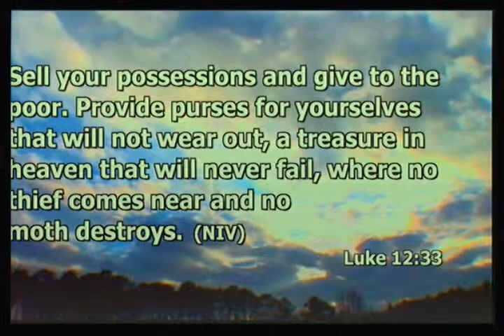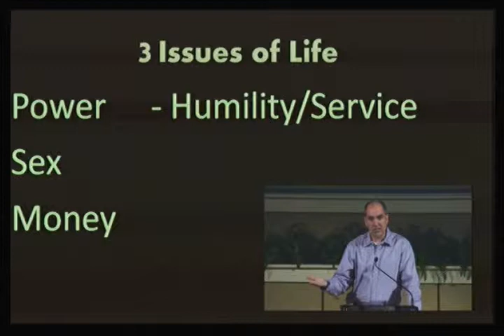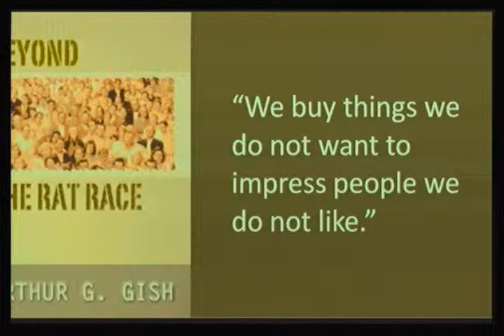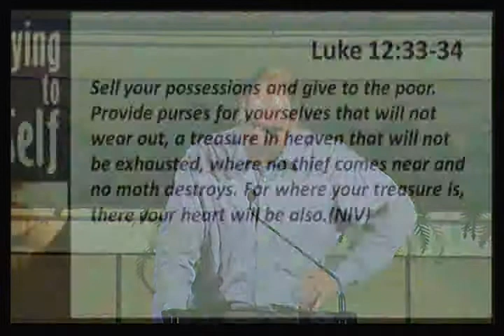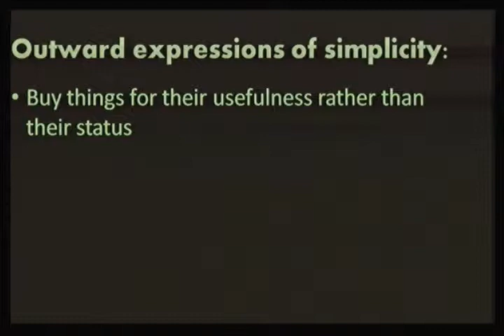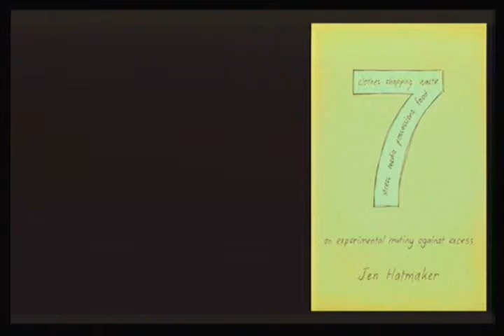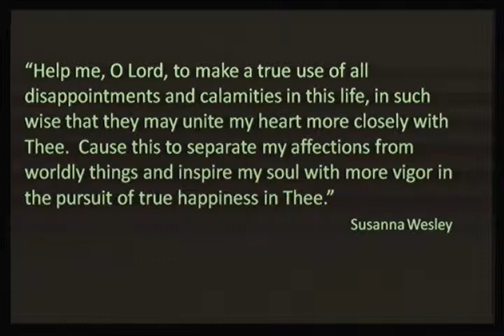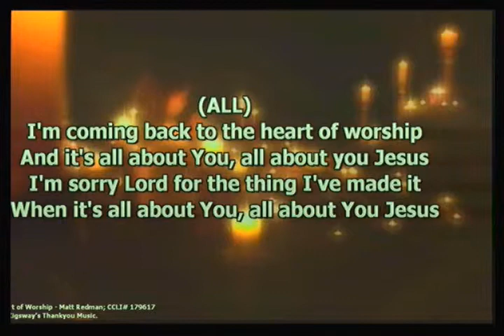The Simple Life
Sermon: The Simple Life
Speaker: Dr. Brad Cox
Date: Aug 11, 2013